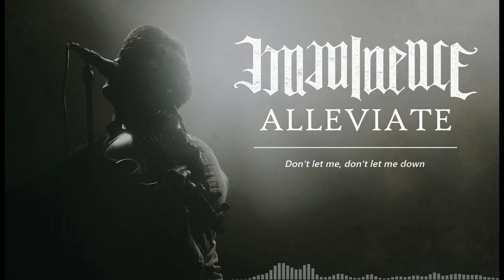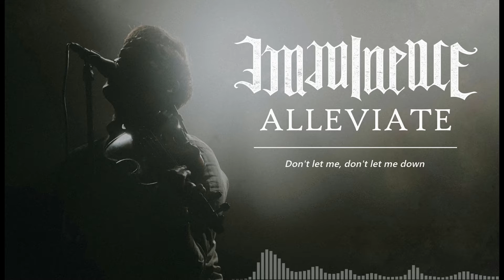IMMINENCE ALLEVIATE LYRIC VIDEO